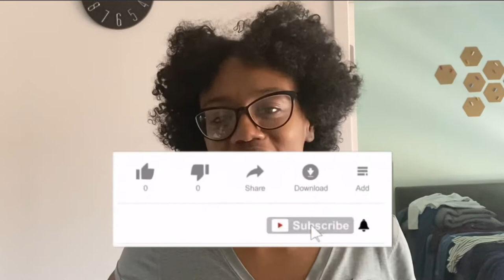Try on Haul | Express & Macy’s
I’m in an all around rebuild. In this video, I show you a few items I got to start off my new wardrobe for my next destination in life. I went shopping at Express and Macy’s. What was your favorite piece or piece(s)?

0:00 Intro
0:42 Look 1
1:15 Look 2
1:49 Look 3
2:20 Look 4
2:58 Look 5
3:28 Look 6
4:30 Final Thoughts

Also, I have announced a giveaway in celebration of surpassing 500 subscribers last month. One winner will receive one 20” human Hair Lace Front Body Wave Wig, one pair of strip lashes, one home made candle, and one surprise gift.

Entry will close Jun 30th and a winner will be announced July 1st!

How to enter:
4. Anytime my content is shared to your story I will enter you, again, increasing your chances (max: twice per day)

Instagram › Eish Did That (@_hiieishh) • Instagram photos and videos

TikTok › @_hiieishhWatch _hiieishh's Newest TikTok Videos